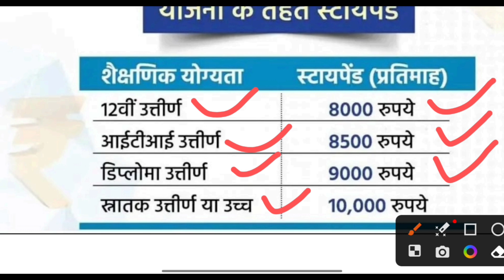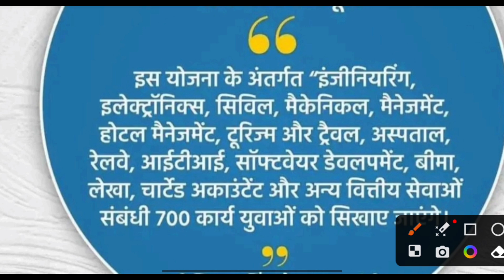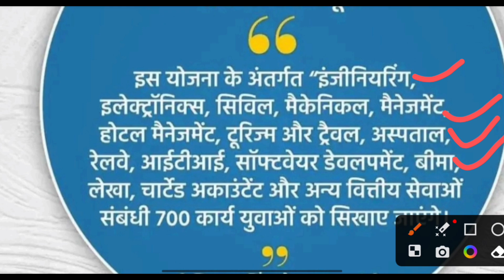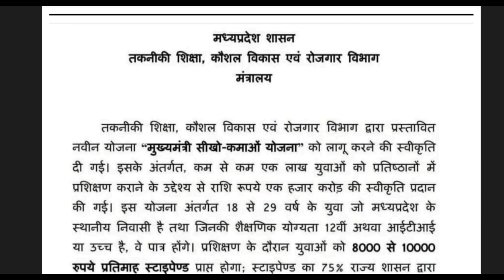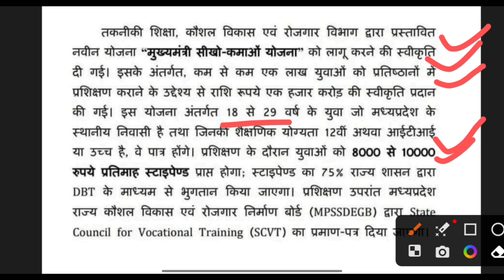मुख्य मंत्री सीखो-कमाओ योजना2023 हर महीने मिलेंगे 10000/- सम्पूर्ण Detail कैसे और कहां करना है आवेदन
मुख्य मंत्री सीखो-कमाओ योजना 2023 | हर महीने 10000/- सम्पूर्ण Detail 🧾 MP LEARN AND EARN SCEAM 2023